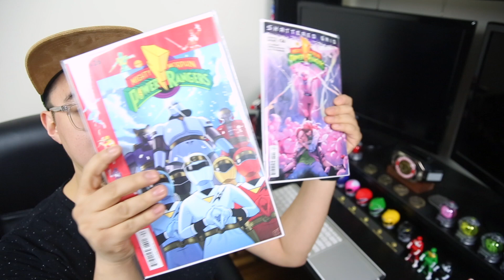POWER RANGERS Shattered Grid Issue #26 Review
I hope that you've already picked up or downloaded your copy of Boom Studios Mighty Morphin Power Rangers Shattered Grid Issue 26 because this video is a full review.

This is more along the lines of what I thought issue 25 was going to be.  Issue 25 ended up being more of a set up storyline where it shows the straw that broke the camel's back (or the saba that stabbed Tommy's back).

Issue 26 of Boom Studios Mighty Morphin Power Rangers dives deeper into Lord Drakkon's evil plan to destroy the Power Rangers.  Now that he has captured Ninjor who has a direct connection to the Morphing Grid, he can steal the powers of other Power Ranger teams to pirate their abilities.  It's kind of a make shift way to use a Ranger key if you think about it.

The Rangers don't even get to finish grieving over their lost friend and teammate, the actual Tommy Oliver.  They're forced to morph into action as Drakkon mobilizes his Sentry forces to attack the Power Rangers Samurai team.